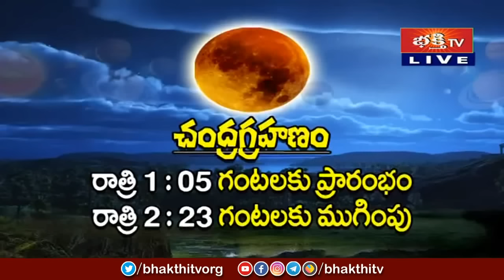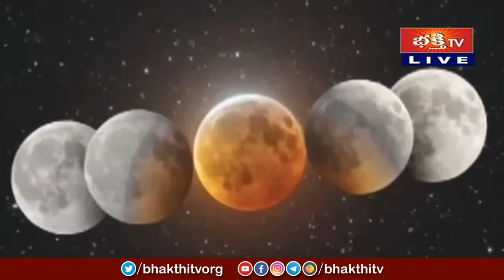చంద్రగ్రహణం సమయంలో పాటించవలసిన నియమాలు | Chandra Grahanam 28th Oct2023 | Bhakthi TV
చంద్రగ్రహణం సమయంలో పాటించాల్సిన నియమాలు | Chandra Grahanam 28th Oct 2023 | Lunar Eclipse | Chandra Grahana Stotra Parayanam | Dr. Bachampalli Santhosh Kumar Shastry | Bhakthi TV

1. ఈ శివుడి పాట మీ ఇంటికి సిరిసంపదలను తెస్తుంది
2. Lord Shiva Most Popular Song
3. Samba Sada Shiva Song
4. Kalabhairava Ashtakam (కాలభైరవ అష్టకం)
6. కార్తిక మాసంలో తప్పక వినాల్సిన పాట

【♟】 KOTI DEEPOTSAVAM ALL VIDEOS :
1. Speeches at Koti Deepotsavam
2. Specials at Koti Deepotsavam | Bhakthi TV
3. Pravachanalu at Koti Deepotsavam